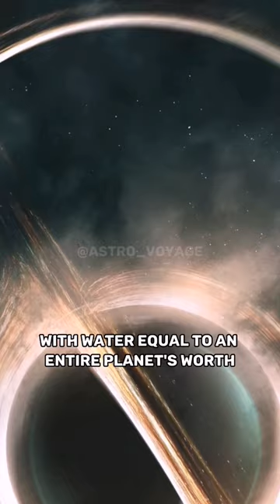The LARGEST Body Of Water In The Universe